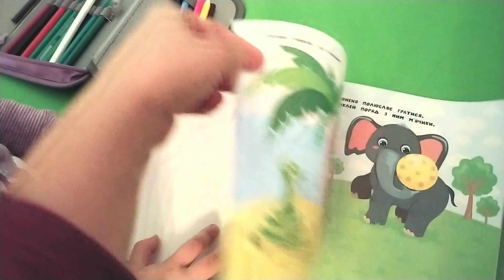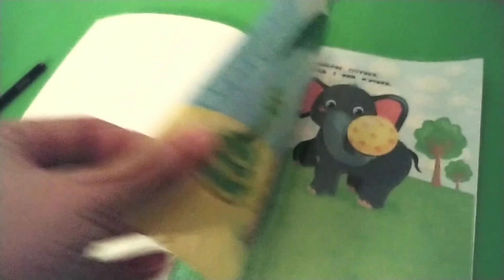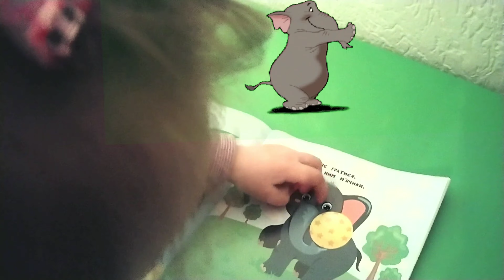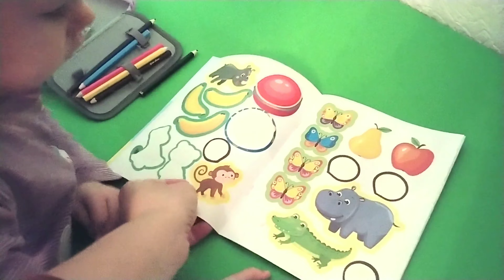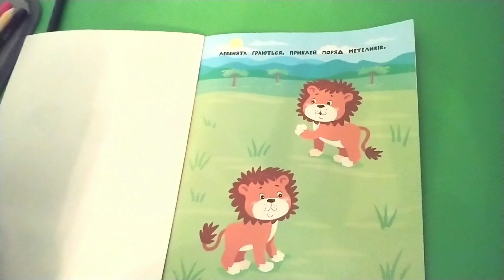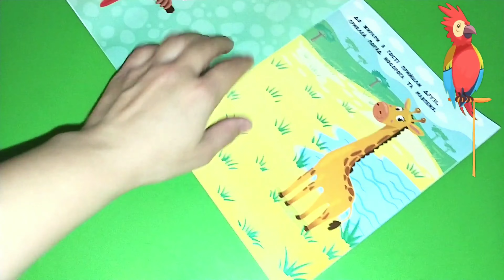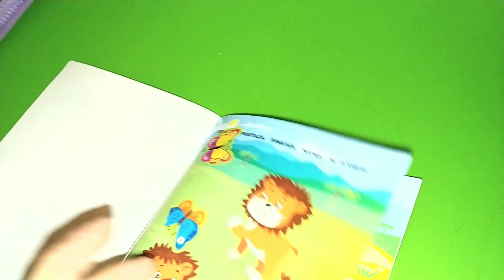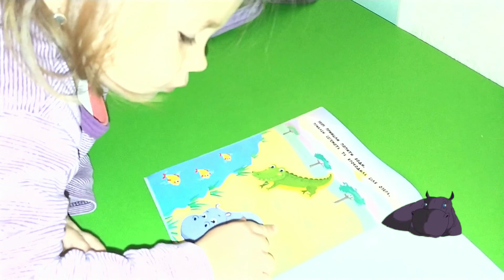Софійка вивчає наліпки для найменших. Розвиваємо мислення, моторику рук та пальчиків